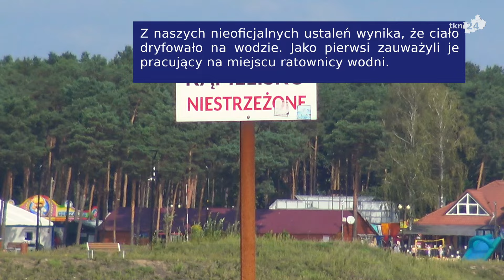Sielpia: Z wody wyłowiono ciało. To mężczyzna